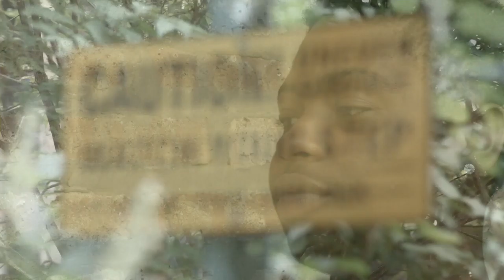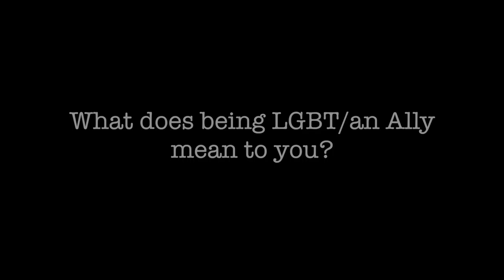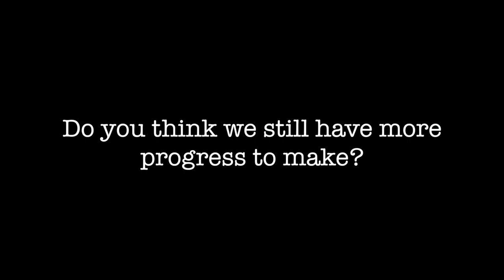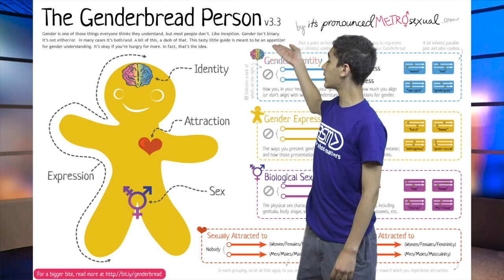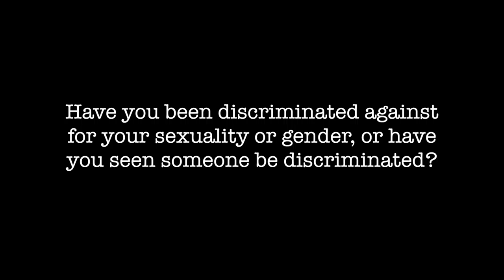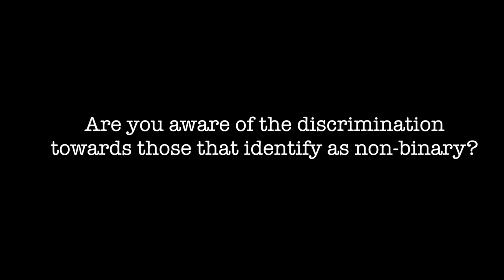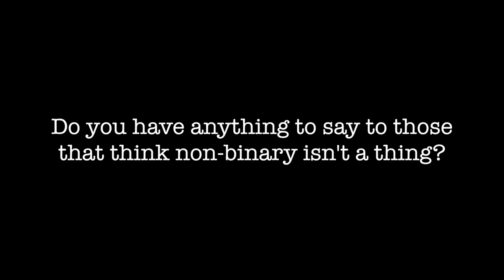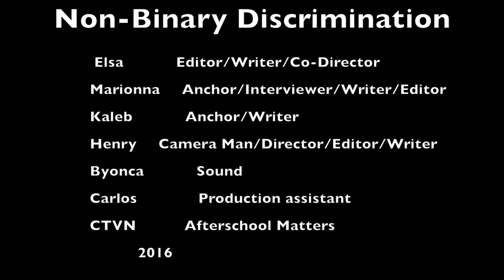Hard Cover Ep. 631|| Bullying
Bullying is still a very big issue in todays culture. This episode of Hard Cover serves to inform people on different types of bullying through information as well as entertainment.